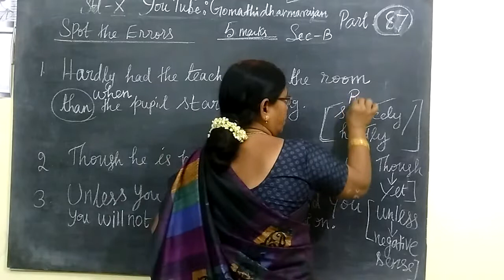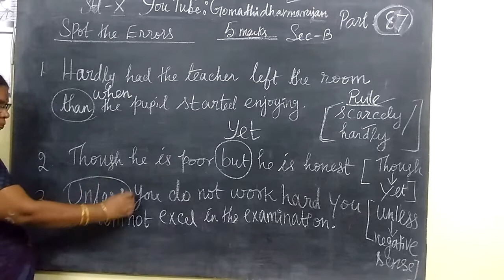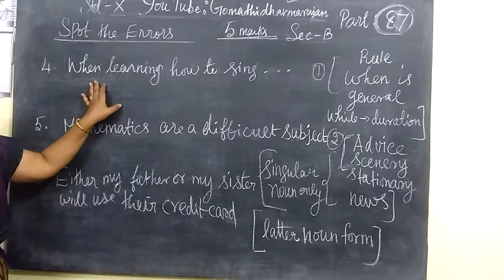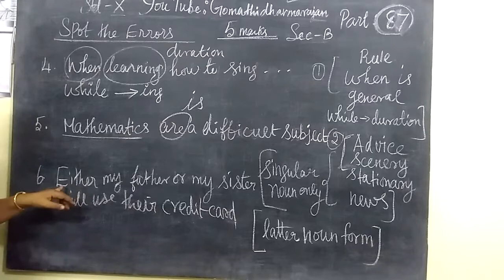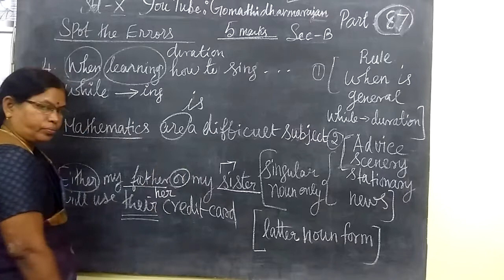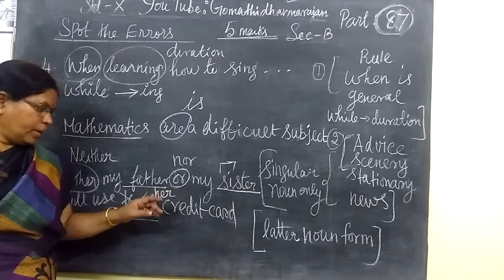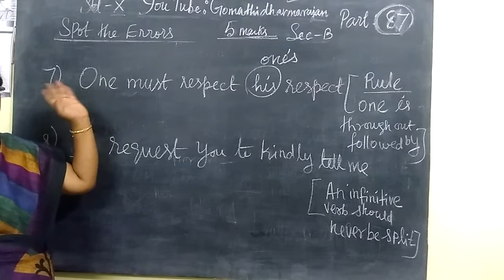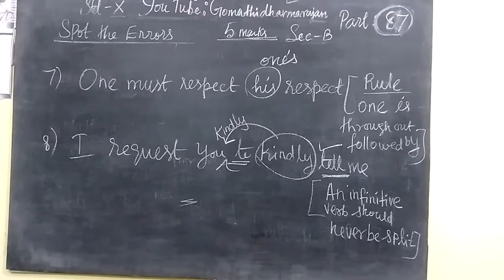10th English-I [Part-87] Spot the Error Gomathi Dharmarajan HM CBE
10th English-I [Part-87] Spot the Error Gomathi Dharmarajan HM CBE
TN SB 10TH GRAMMAR